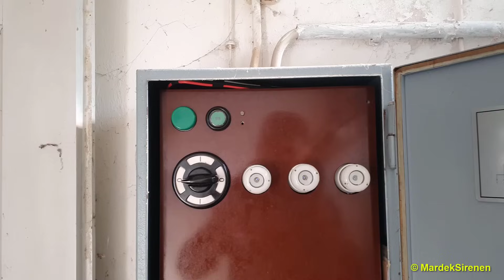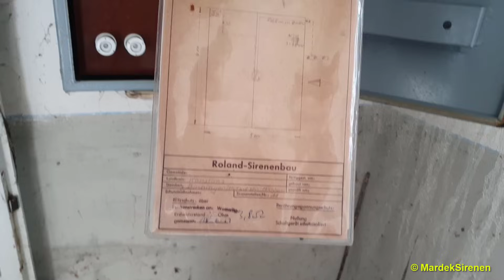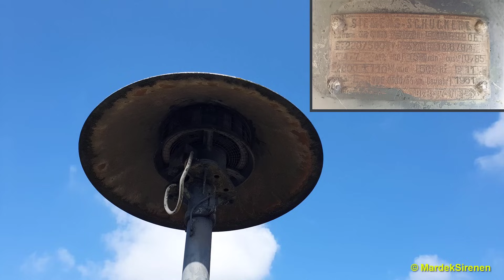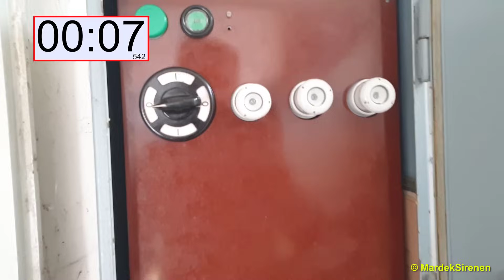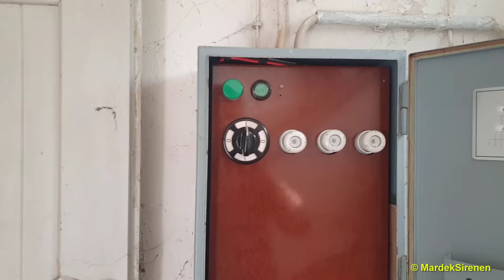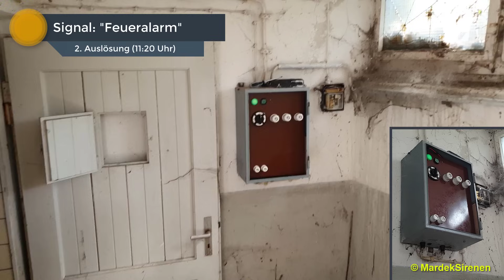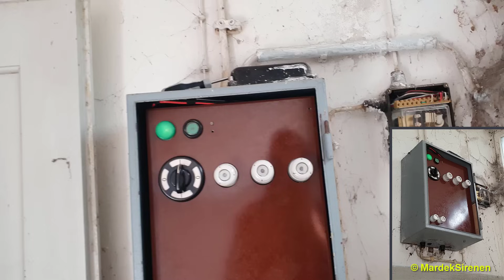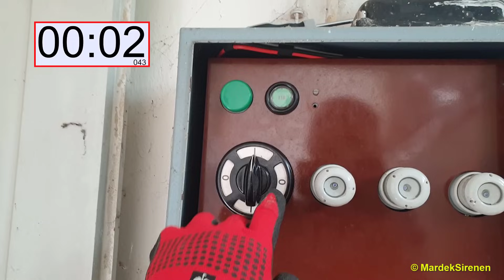SIRENE E57 AUF LOST PLACE + Probealarm zum Warntag 2023 in Hofwiesen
Technische Standortvorstellung einer E57 Sirene, welche auf einem Lost Place im Hilzinger Ortsteil Hofwiesen steht und seit 30 Jahren zum ersten Mal für einen Zivilschutzprobealarm, dem bundesweiten Warntag 2023, ausgelöst wird.

Im Video hört man eine Sirene vom Typ E57 von Siemens-Schuckert, welche 1961 als Zivilschutzsirene auf dem damaligen "Milchhaus" in Hofwiesen installiert wurde. Neben der Warnung vor möglichen Luftangriffen wurde die Sirene auch als Feuerwehr-Sirene eingesetzt und hat entsprechend neben der Warnamtsanbindung über das Postrelais, auch einen Druckknopfmelder mit Feueralarm-Taktgeber. Ein interessanter Aspekt ist jedoch, dass es in diesem Ort noch nie eine richtige Feuerwehr gab und stattdessen der "Feueralarm" die Anwohner des Ortes aufgefordert hat die für die Öffentlichkeit zugängliche Löscheinrichtung, welche von außen aus dem Milchhaus entnommen werden konnte, mithilfe des Unterflurhydranten aufzubauen, um erste Löschmaßnahmen durchzuführen.
1991 fand laut den Datenblättern die letzte Wartung dieser Sirenenanlage statt und seitdem hat sich technisch gesehen nichts an der Sirene verändert. Auch wenn die Drahtauslösung für den Luftalarm auf der Gegenstelle abgeklemmt wurde, blieb die Sirene mit dem Druckknopfmelder über 30 Jahre lang aktiv und in scharfem Zustand.

Zum bundesweiten Warntag 2023 sollte die Sirene aber wieder offiziell in das Warnkonzept eingebunden werden, da die Gemeinde Hilzingen vorhat sich wieder stärker im Katastrophenschutz zu beteiligen und so habe ich mit entsprechenden Abklärungen die Sirene eine Woche vor dem Warntag kontrolliert und auf die Funktionsfähigkeit überprüft.

Seit Anfang 2023 gibt es im Landkreis Konstanz die digitale Alarmierung, da aber in Hofwiesen nach wie vor kein digitaler FWE (Fernwirkempfänger) vorhanden ist und in den anderen Orsteilen lediglich ein analoger FWE, mussten alle Sirenen von Hand ausgelöst werden. In den Orsteilen Binningen, Schlatt am Randen, Riedheim, Duchtlingen und Weiterdingen konnte dies über ein vorhandenes HSG (Handsteuergerät) getan werden, während hingegen in Hofwiesen die Sirene manuell über den Schaltkasten getaktet werden musste.

Ausgelöst wurden die Sirenen um 11:00 Uhr mit dem Signal "Warnung der Bevölkerung" (ehemals "Luftalarm") und um 11:45 Uhr mit dem Signal "Entwarnung". An der Sirene in Hofwiesen wurde zusätzlich der "Feueralarm" ausgelöst, da es hier den letzten intakten öffentlichen Feuermelder der Gemeinde gibt und zusätzlich in dem Gebäude eine kleine Löscheinheit vorhanden ist.

Einzelne Video-Szenen:
0:00 - Einführung
0:16 - Standortvorstellung
1:48 - Löscheinrichtung
2:15 - Dachboden & Luke
3:00 - Signal "Warnung"
5:23 - Signal "Feueralarm"
7:36 - Signal "Entwarnung"

Alle Aktionen wurden mit Genehmigung der Gemeinde, wie auch der Eigentümerin des Gebäudes durchgeführt! An dieser Stelle ein herzliches Dankeschön an alle Beteiligten, welche mir diese Aktion ermöglicht haben.

Hauptkamera: Samsung Galaxy S10
Zweitkamera: Samsung Galaxy S9
Videoschnitt: Camtasia 2019